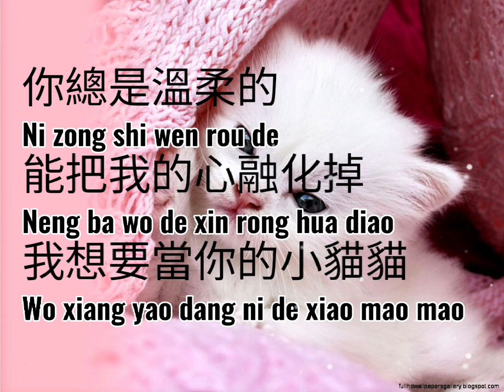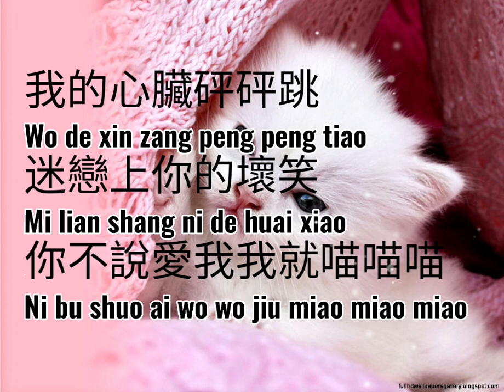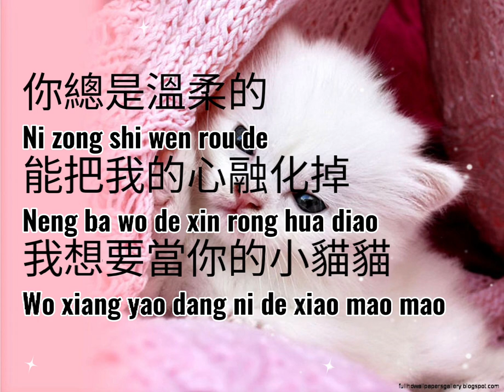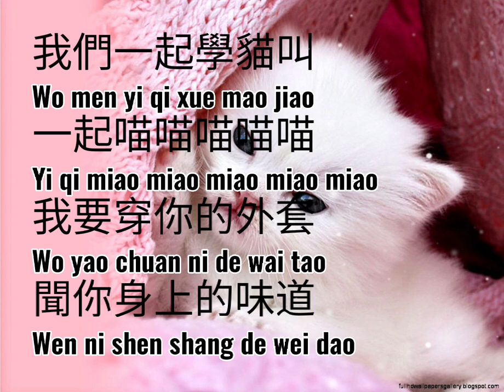Xue Mao Jiao - Xiao Pan Pan & Xiao Feng Feng (學貓叫 - 小潘潘 & 小峰峰)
XUE MAO JIAO
Xiao Pan Pan & Xiao Feng Feng (學貓叫 - 小潘潘 & 小峰峰)

我們一起學貓叫
Wo men yi qi xue mao jiao
一起喵喵喵喵喵
Yi qi miao miao miao miao miao
在你面前撒個嬌
Zai ni mian qian sa ge jiao
哎呦喵喵喵喵喵
Ai you miao miao miao miao miao
我的心臟砰砰跳
Wo de xin zang peng peng tiao
迷戀上你的壞笑
Mi lian shang ni de huai xiao
你不說愛我我就喵喵喵
Ni bu shuo ai wo wo jiu miao miao miao

每天都需要你的擁抱
Mei tian dou xu yao ni de yong bao
珍惜在一起的每分每秒
Zhen xi zai yi qi de mei fen mei miao
你對我多重要
Ni dui wo duo zhong yao
我想你比我更知道
Wo xiang ni bi wo geng zhi dao
你就是我的女主角
Ni jiu shi wo de nu zhu jiao

有時候我懶的像只貓
You shi hou wo lan de xiang zhi mao
脾氣不好時又張牙舞爪
Pi qi bu hao shi you zhang ya wu zhao
你總是溫柔的
Ni zong shi wen rou de
能把我的心融化掉
Neng ba wo de xin rong hua diao
我想要當你的小貓貓
Wo xiang yao dang ni de xiao mao mao

Repeat *

我們一起學貓叫
一起喵喵喵喵喵
我要穿你的外套
Wo yao chuan ni de wai tao
聞你身上的味道
Wen ni shen shang de wei dao
想要變成你的貓
Xiang yao bian cheng ni de mao
賴在你懷裡睡著
Lai zai ni huai li shui zhao
每天都貪戀著你的好
Mei tian dou tan lian zhe ni de hao